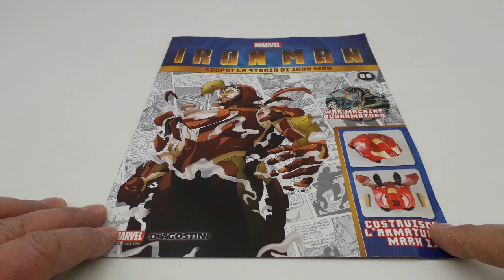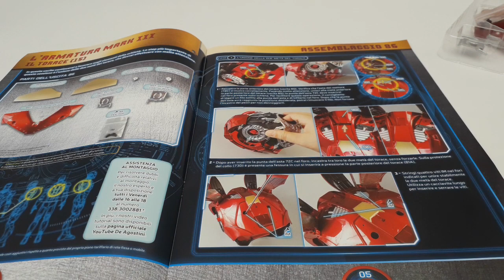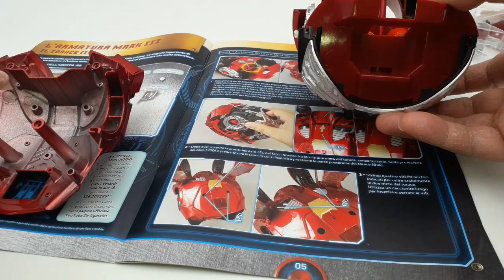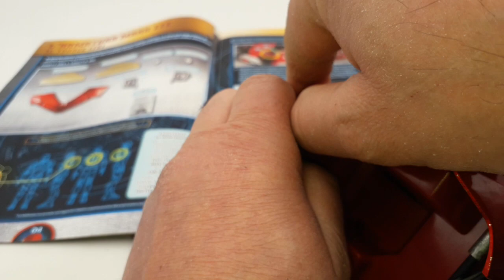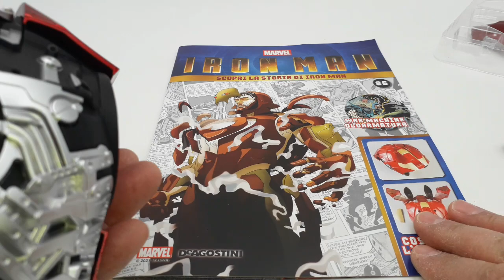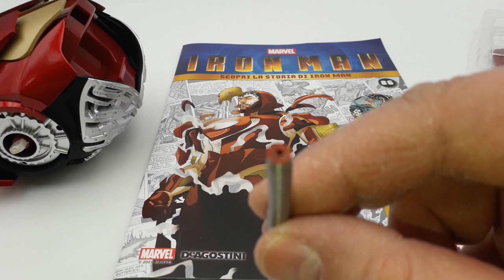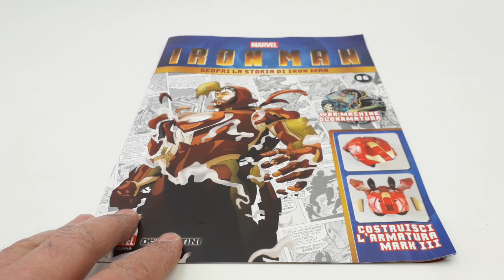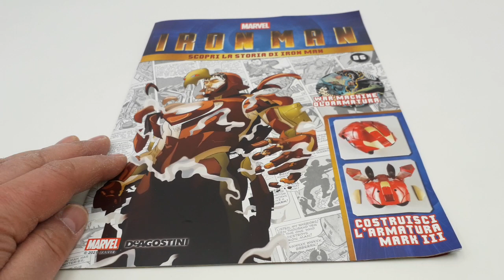Iron man De Agostini N 86 montaggio e consigli utili al perfetto allineamento delle plastiche mobili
In questo nuovo video montiamo il fascicolo numero 86 dove andremo a montare la quindicesima parte del torace  continuando a lavorare sugli elementi della schiena.
La fase importante di questa uscita è data dall'unione delle due metà del torace e che richiede non poca attenzione!
Inoltre, nel cercare di darvi consigli utili al corretto montaggio e allineamento delle parti mobili quali, gli alettoni, mi sono permesso di darvi anche qualche altro consiglio per permettere al vostro modello di potersi presentare, anche sotto il profilo estetico, apprezzabile ai vostri occhi!
Seguite anche la mia playlist dove potrete trovare la mitica Ford Gran Torino di Starsky & Hutch, la Citroën 2CV Charleston, Il Mazinga Z alto 75 centimetri completo della base per le ricerche fotoniche che inizieremo a montare tra la fine di Ottobre e i primi di Novembre, la batmobile di Batman e Robin che dovrebbe uscire a Gennaio, modellini di auto in varie scale, armi a Co2, e prossimamente, anche elettriche.

ENGLISH:
In this new video we assemble the file number 86 where we are going to assemble the fifteenth part of the chest while continuing to work on the elements of the back. The important phase of this exit is given by the union of the two halves of the chest and which requires no little attention! Furthermore, in trying to give you useful advice for the correct assembly and alignment of the moving parts such as the ailerons, I took the liberty of giving you some other advice to allow your model to present itself, even from an aesthetic point of view, appreciable to your eyes! Also follow my playlist where you can find the legendary Ford Gran Torino by Starsky & Hutch, the Citroën 2CV Charleston, the 75 cm high Mazinger Z complete with the base for photonic searches that we will begin to assemble between the end of October and the beginning of November, the Batman and Robin batmobile due out in January, model cars in various scales, Co2 weapons, and soon, also electric ones. Greetings to all fans of beautiful and healthy model making!